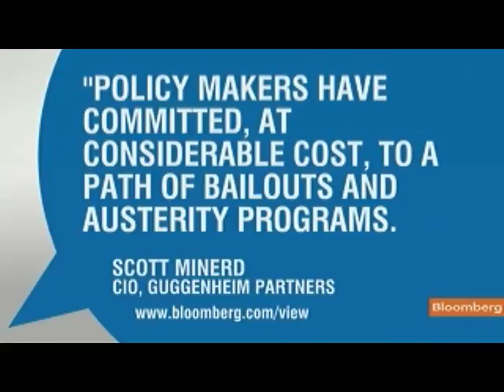Minerd Says EFSF Expansion to Help Resolve Europe Crisis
July 27 (Bloomberg) -- Scott Minerd, chief investment officer at Guggenheim Partners LLC, talks about Europe's sovereign debt crisis and the European Financial Stability Facility.
     He speaks with Carol Massar on Bloomberg Television's "Street Smart." (Source: Bloomberg)